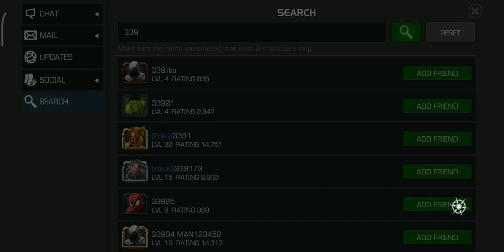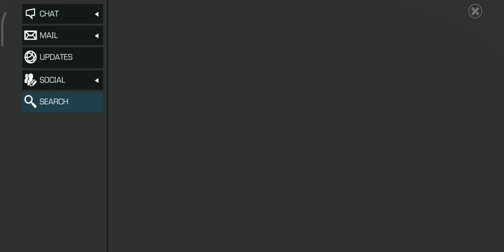General Curiosity • Defeat a villain who teleported aboard Gamma Fight's orbital base Today's Target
2022 Goal 5000 Subs! • Hit the Button To Reach The Goal!

MCOC NEWS

New Champions
Spider-Man Supreme - Spot

Coming Heroes
Aunt May - Adam Warlock - Sandman

Buffed Heroes
Ant-Man

Monthly Event Quest
Arachnophobia
Side Quest
Spot's Dimensional Rift
Solo Objective
Sugar Duel Target

Mcoc Best Champs - My Favorite Top 10

Dr Doom Symbiote Supreme Sorcerer Supreme Tigra Sasquatch Scarlet Witch - Scarlet Witch Sigil Black widow Claire Voyant Purgatory Guillotine Spider-Man Supreme Dragon Man

Domino Namor Sunspot Cable Professor X Apocalypse Magneto Stryfe Archangel Kitty Pryde Colossus

Warlock Ghost Guillotine 2099 Hulkbuster Spiderman Stark Alpha Guardian Sentinel Starlord Peni Parker Infamous Iron-Man Nebula Nimrod

Aegon Black Widow Deadly Origin Blade Hitmonkey Nick Fury Shang Chi Elsa Bloodstone Valkyrie Jabari Panther Crossbones Falcon Mole-Man Misty Stone Black Cat

Corvus Odin Hyperion Medusa Venom CGR Cosmic Ghost Rider Angela Hercules Hela Silver Surfer Gorr

Captain America infinity Human Torch Quake Miles Morales Void Wasp immortal Hulk Mister Negative Red Guardian Spider-Ham Spot Immortal Abomination Quicksilver Titania She Hulk

mcoc 7 star 6 star rank 5  torneio dos campeões Новая сюжетка Рыцарь Марвел битва чемпионов mcoc cyber monday mecanica campeones sinergia caballero apocalipsis diss rotation combo hit doubloon caballero irreclamable cavaleiro laberinto shadow legend synergy how to defeat mroc annihilus class wheel mojo counter hollowen hacer la mision misión marvel future marvel contest of realm breaker morbius hercules gwenmaster gwen Carina's Challenge master rango ironheart shards taht kırıcı taht yıkan zehir şok kanama bağışık posion shock bleed 蚁 人 immune immunity eternal eternals ten rings carina como derrotar maestro shock incinerate immune Raid de la base de l'ombre especiais gwenperion grandmaster gauntlet contamination jessica jones villain kahraman chapter araf inside the contest spider man Syctalis act 8 act 8.2 paragon eternity of pain relic